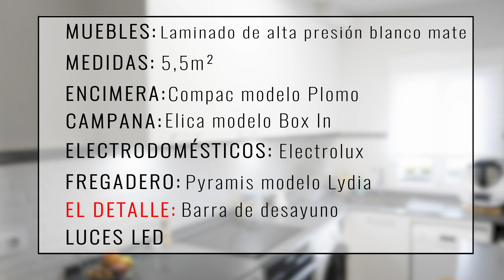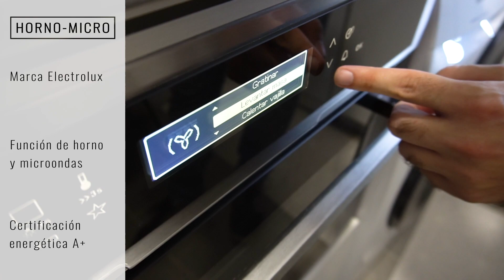Cocina PEQUEÑA ¡MUY APROVECHADA!